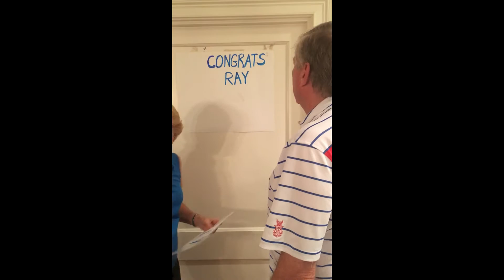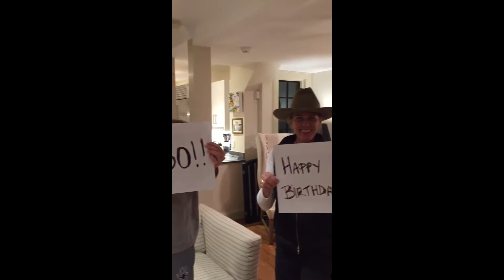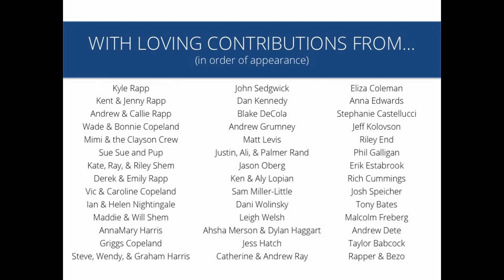Happy 30th Birthday Alex!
Birthday wishes for Alex from across the country!